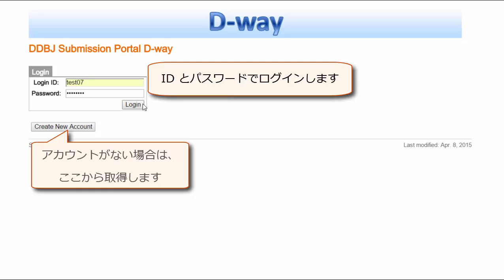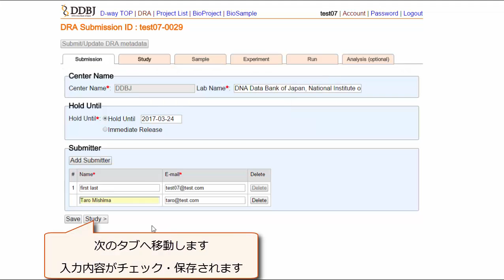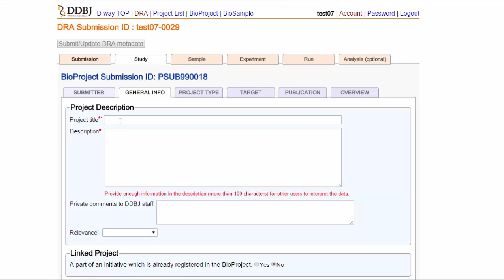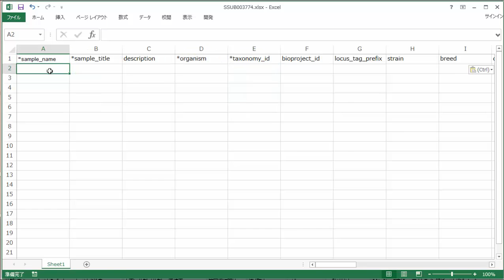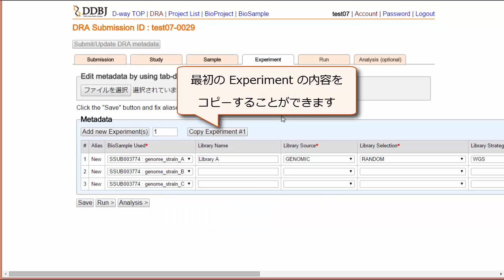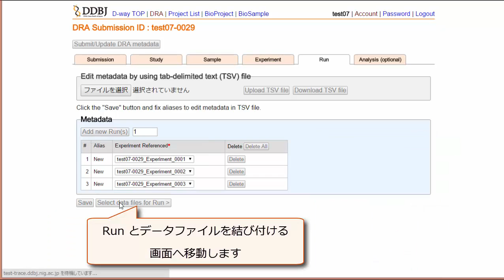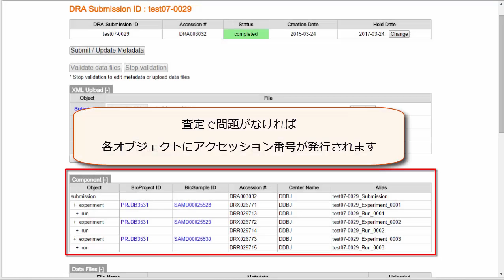BioProject, BioSample, DRA への登録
D-way 登録アカウントで BioProject, BioSample, DRA をまとめて登録する方法を説明しています。